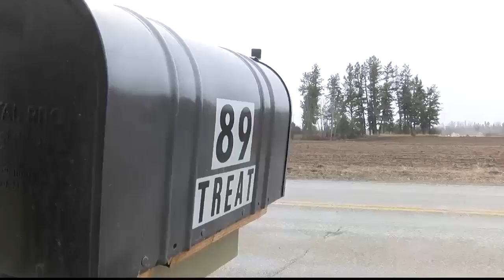Concern voiced over proposed Evergreen mobile-home subdivision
A proposal to build a 122-lot mobile home on Evergreen Drive in Flathead County has surrounding neighbors fearing their homes will lose value.